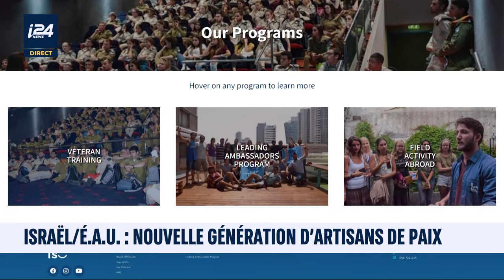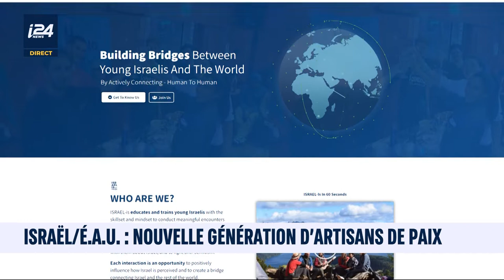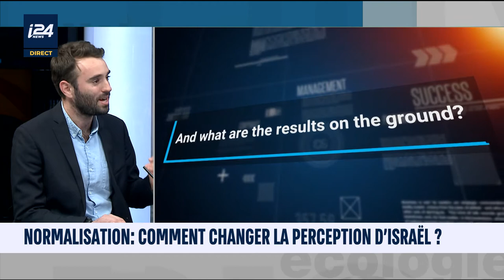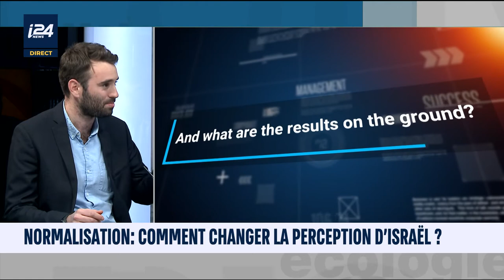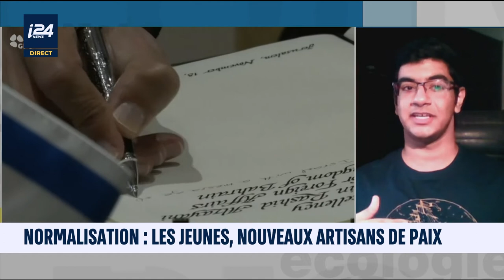I24News France - Leaders Of Tomorrow